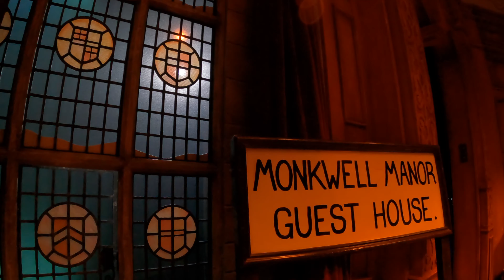Cork Opera House - The Mousetrap